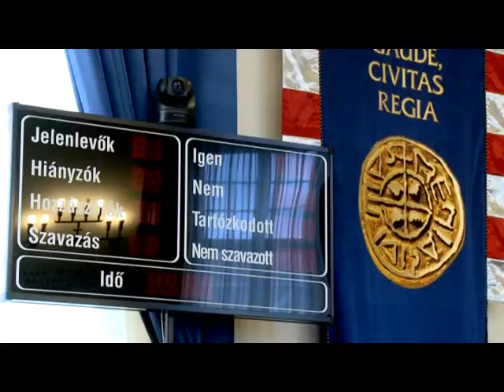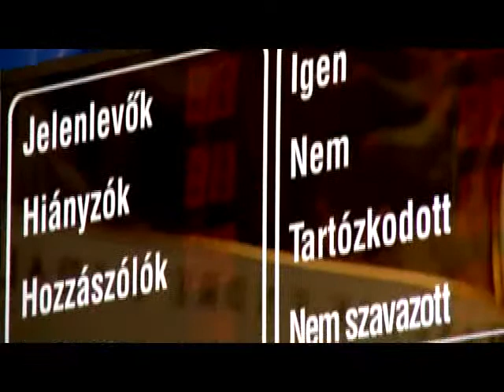Robotok a Városházán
Új rendszeren keresztül kísérhetik figyelemmel a székesfehérváriak a Városháza Nagytanácstermében zajló eseményeket. Az önkormányzat által vásárolt kamerákat a Fehérvár Médiacentrum műszaki stábja szerelte be és a működtetésért is ők a felelősek.